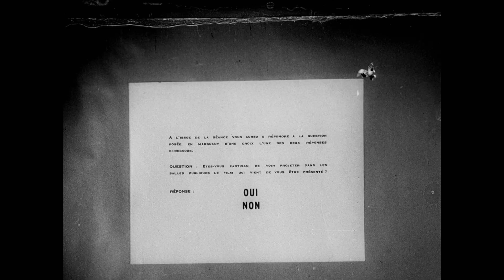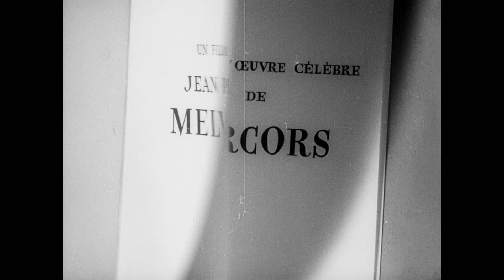"Le silence de la mer" | "Молчание моря", 1949 (trailer)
Французский анонс кинофильма «Молчание моря» («Le silence de la mer»), 1949 год.